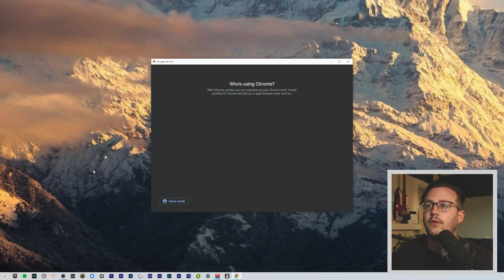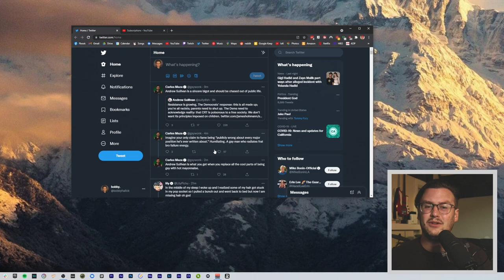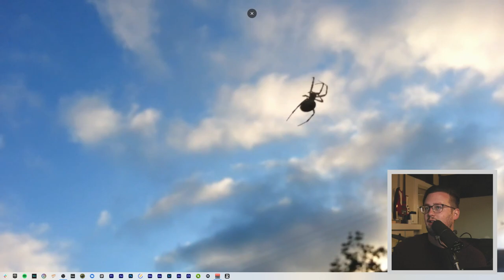Reevaluating My Relationship with Spiders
Arachnophobia starring John Goodman and Jeff Daniels ruined my life and in this video I talk about that at great length. Something must be done about the movie Arachnophobia and now that it's halloween I think that it's a great time to deep dive into our feelings about spiders.